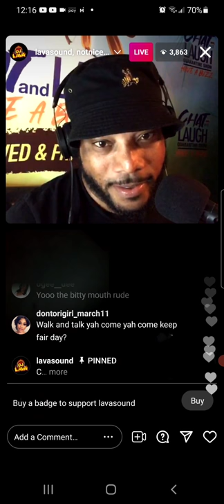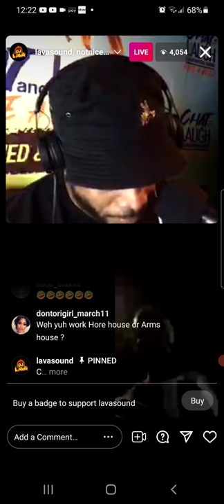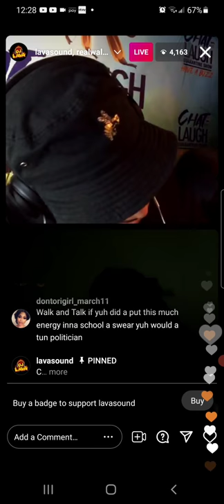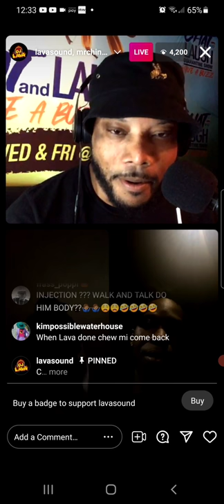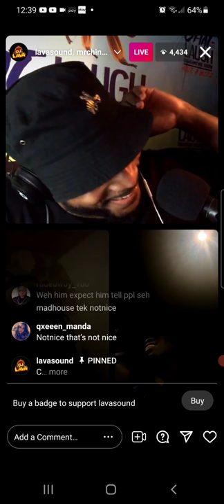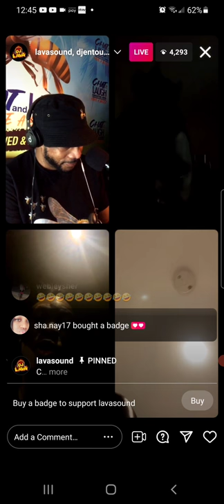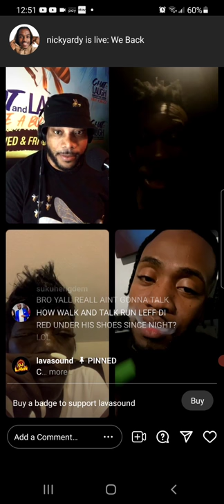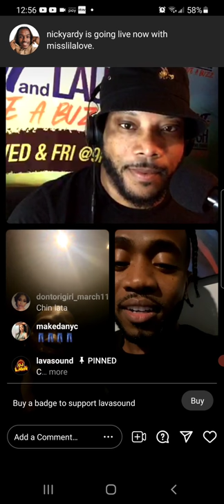WALK N TALK DISS NOT NICE & TURN UP DI HEAT ON LAVA SOUND CHAT AND LAUGH